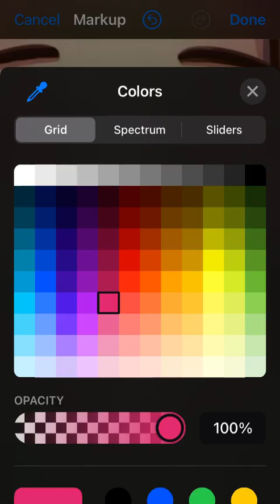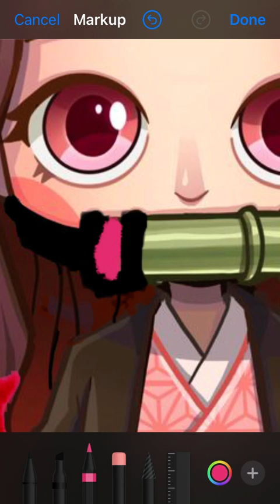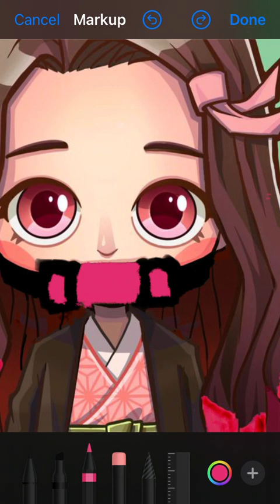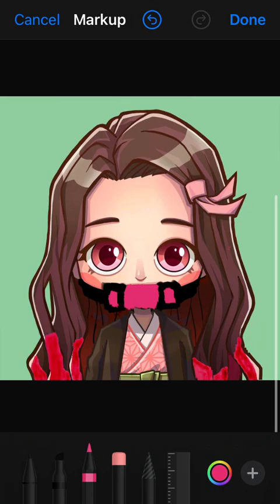Editing Myself as Nezuko Kamado from Demon Slayer Part 3